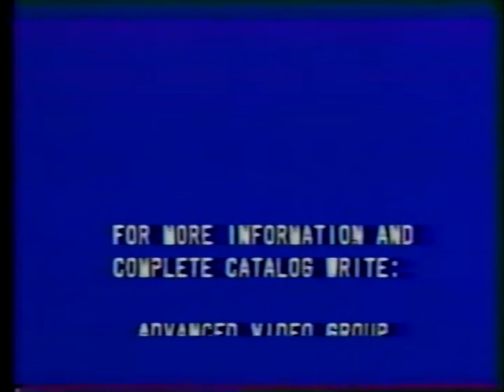Becoming Real Forever - Based On The Velveteen Rabbit (1985) (VHS)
"Read-Along Magic Video™

• Children Adore It
• Educators Applaud It
• Parents Can Afford It

A unique combination of the latest computer graphic effects and video editing techniques. The pictures are drawn as you watch. The key words and phrases appear on the screen as they are spoken. Young children will be encouraged to become early readers and gain vocabulary skills. No more passive Saturday mornings watching cartoons. Read-Along Magic Videos are an active experience. See why educators have praised this series and why children say, "I want to see it again!"

Becoming Real Forever based on The Velveteen Rabbit

A deeply moving story of the shared love between a sick little boy and his favorite stuffed bunny. When the toy becomes real forever, we all learn a wonderful lesson.

Colorful video pictures draw themselves as you watch.
Words magically appear as story unfolds.

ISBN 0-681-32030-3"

Recorded off of a Toshiba D-VR5SC
This was uploaded for archival and educational purposes as the format of the VHS is slowly disappearing. As always, this is not uploaded for financial gain, but simply for the preservation of limited and sparse footage.